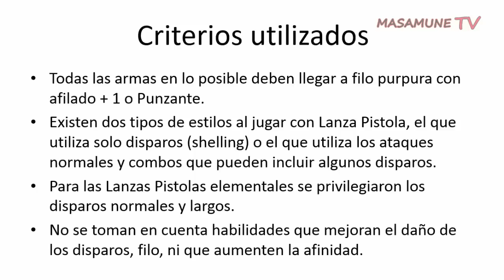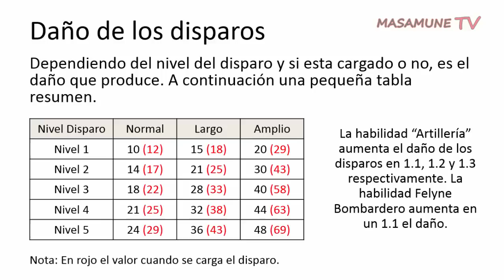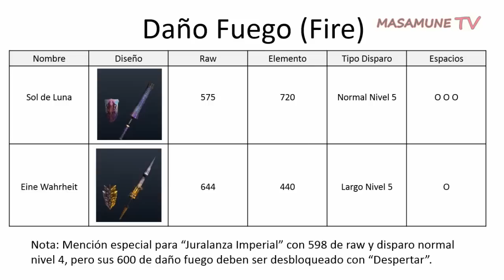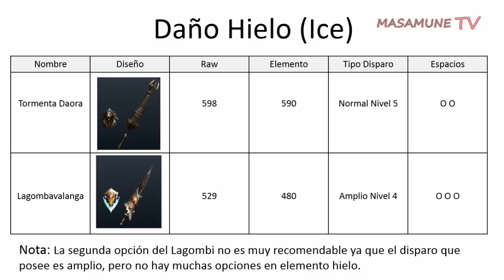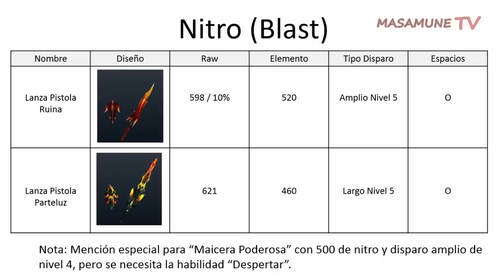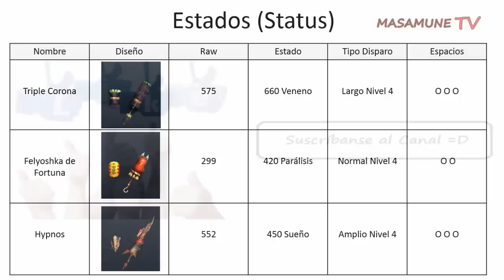Monster Hunter 4 Ultimate - Las Mejores Lanzas Pistolas / The Best Gunlances [Español]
Seguimos en la serie de las mejores armas en cada categoría. En esta ocasión las Lanzas Pistolas, una de las armas mas entretenidas de utilizar, debido a los "disparos" que puede realizar.